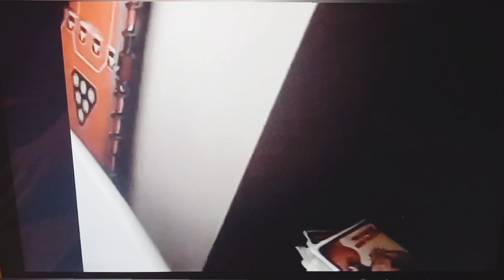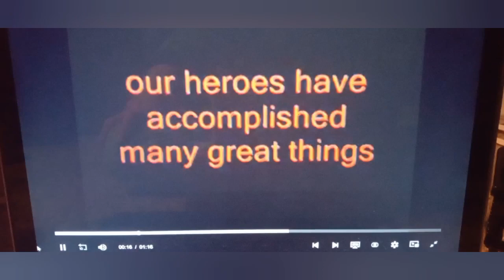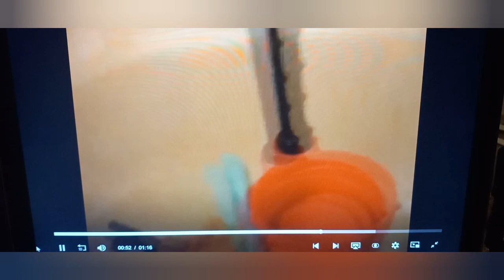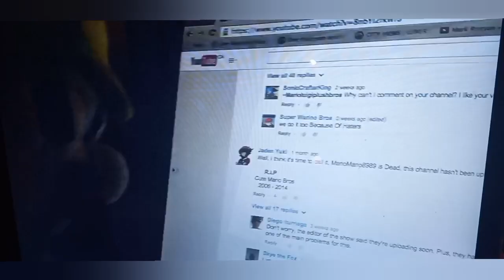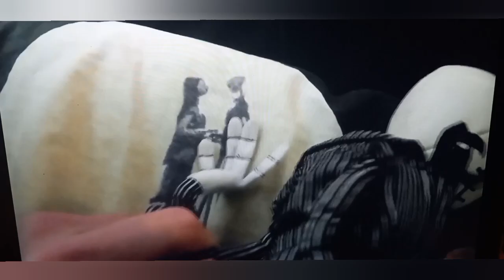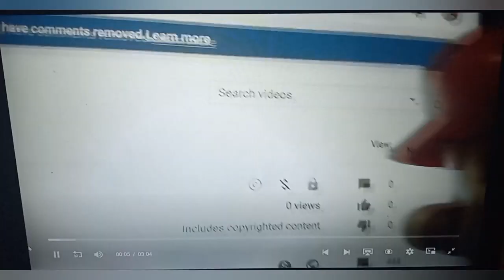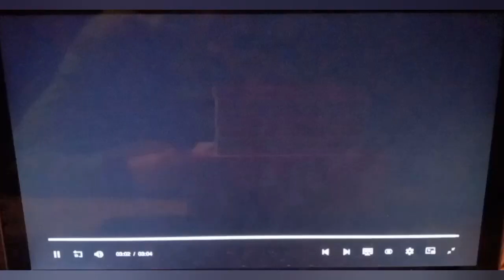The Cute Mario Bros Lost Video Collection